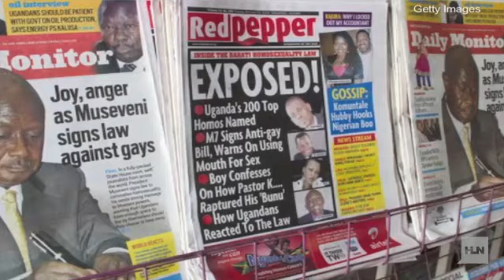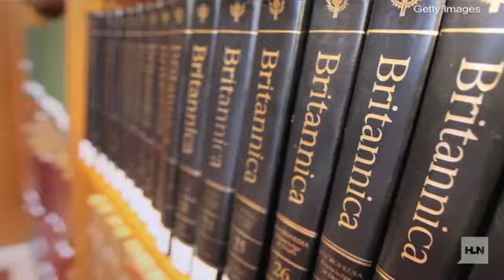How the World Wide Web has changed our lives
Who could have guessed that the terms "Google" or " Wi-Fi" would become the norm? Here's another one -- how would we ever find the grocery store if there wasn't a smartphone guiding you turn-by-turn? Welcome to the 21st century... finally! Goodbye video stores and compact discs... sadly?